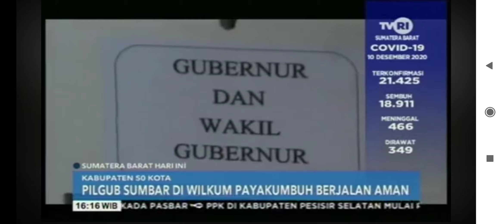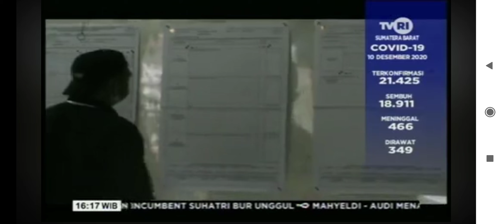PILGUB SUMBAR BERJALAN AMAN DAN SEHAT SESUAI PROKES